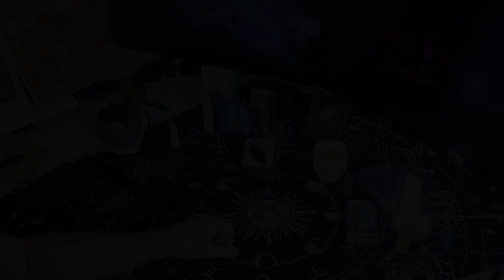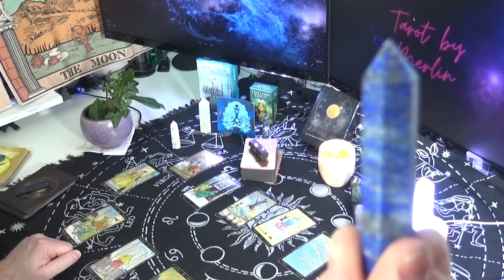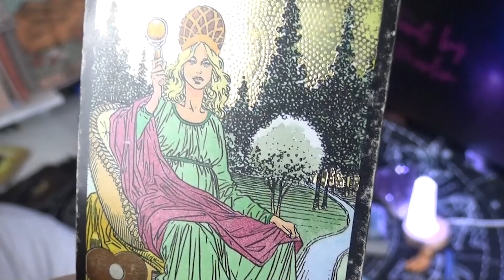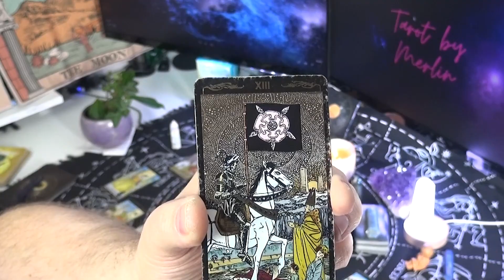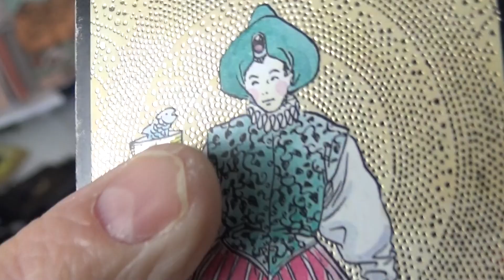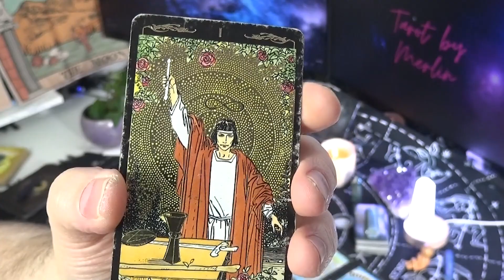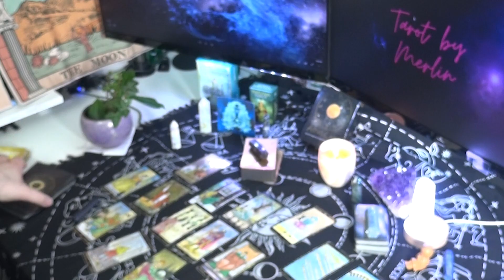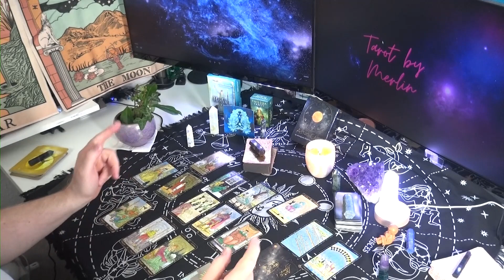Jungfrau ♍ allgemeine Tarot Legung 01.02.- 07.02.2023 und Astrologische Highlights Januar 🌜 2023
Ich nutze folgende Kartendecks:

Thelema Tarot
Tanja Brock: Astro-Cards; mit freundlicher Genehmigung des Königsfurt-Urania Verlags; Copyright Königsfurt-Urania Verlag ISBN 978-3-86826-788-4